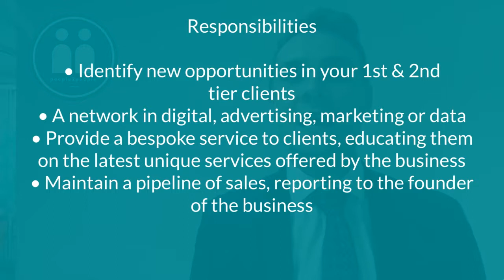Business Development Manager - Customer Experience - To $150K + Super + Comms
Work in a customer experience advertising agency who are seeking a Business Development Manager in Sydney’s CBD, apply today!